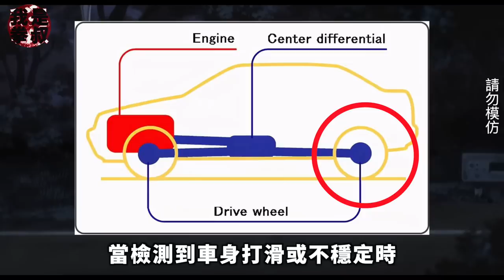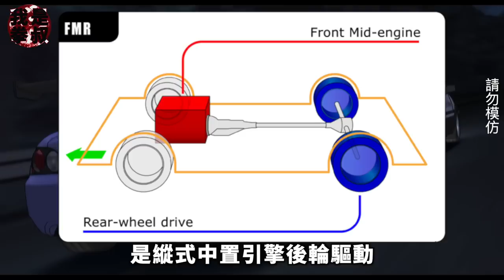頭文字D第四季結局:與神之手 神之腳對決，沒有獲勝感的比賽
大家好我是拳叔，本期是第四季的大結局，這場其實論實力D計劃基本是贏不了的。然而公路賽的特點就是沒有固定規則。山路上什麼都有可能發生，包括跑一半去吐。。。他真的吐了。